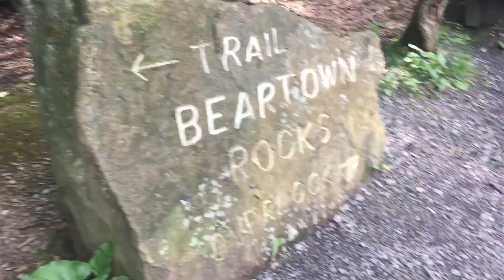Cooks Forest (Vlog Day 518-519)